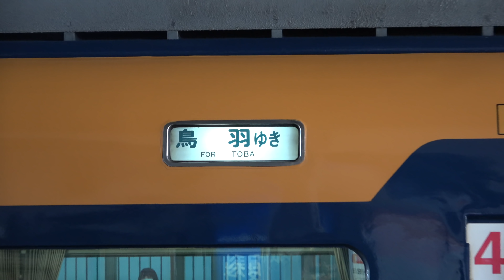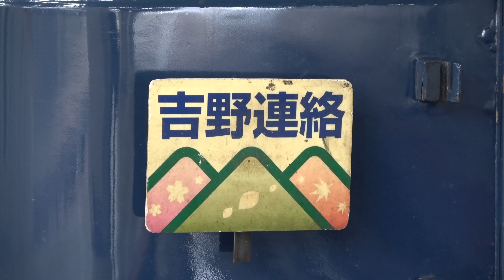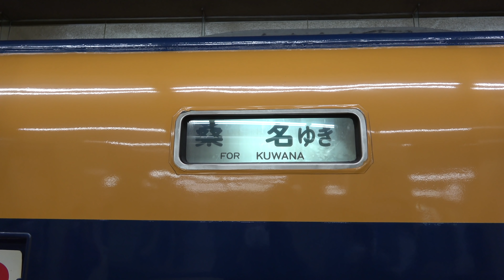さよなら近鉄特急12200系 スナックカー 定期運行終了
1970年開催の大阪万博に合わせた、難波線･鳥羽線の建設、志摩線の改軌工事という3大プロジェクトの竣工に伴う、特急ネットワーク拡充用車両として1969年に登場した、近鉄12200系。
1967年に登場した12000系と同様に、当初製造の20編成はスナックコーナー付きで登場したため、｢スナックカー｣（もしくは新スナックカー）の愛称で親しまれました。
1976年までに168両が製造され(うち2両は事故廃車代替新造のため最大166両在籍)、近鉄特急の最大勢力として長年活躍してきましたが、2000年から廃車が始まり、また喫煙室の設置並びに新塗装化の対象からも外れ、ついに2021年2月12日をもって定期運行が終了しました。
今まで各地で撮影したものを、まとめてみました。
Farewell Kintetsu 12200 series.